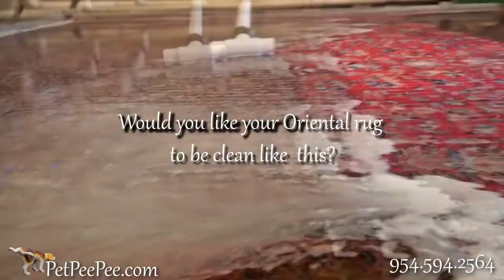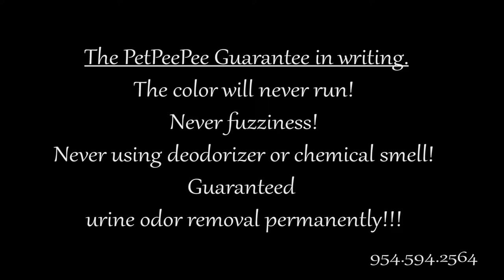How to Remove Bed Smells From Area Carpet | PetPeePee company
Cleaning Oriental rugs from dirt and soil plus pet accidents or the odor from dog skin requires a unique cleaning process that's guaranteed the removal of the foul smell.

PetPeePee company builds from scratch the XpetPee machine that cleans the Oriental rug through rug; the Dead Sea cleaner is the only cleaning product that we use to clean and remove the odor from deep inside the Oriental.

The combination between the XpetPee machine and the Dead Sea cleaner is the only cleaning process that's clean your Oriental rug from dirt and soil, obliterates the urine odor, and eliminating the wet dog smell that's the big dog left/deposit by lying on the carpet.

What can you expect upon delivery?

Guarantee in writing urine odor removal completely, never spraying applying deodorizer on your Oriental rug, never chemical smell such as enzyme soap or detergent.

Upon delivery, put your nose; whatever you want on the clean Oriental rug guarantee no fuzziness, never, never color run, or chemical smell.
A Cleaning Process that makes sense is PetPeePee company.